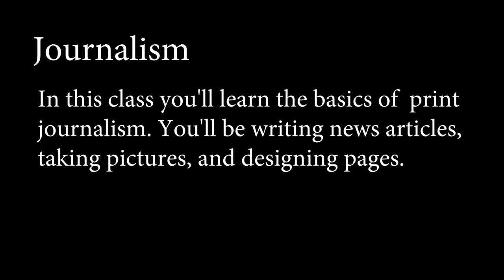Nixa Journalism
Enrolling in a Nixa Journalism class opens up a world of opportunities. You'll interview people, take photos or videos, write stories, edit on the Adobe platform and more. Plus, you'll learn more about your school in the process. Pursue truth. Tell stories. Join the award winning Nixa Journalism team.